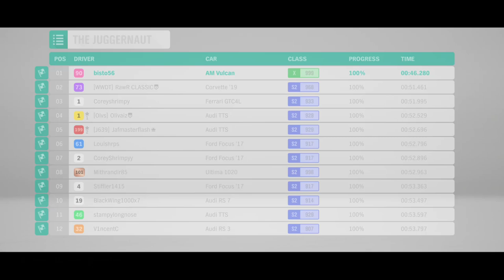Racing The Aston Martin Vulcan (Forza Horizon 4 Part 40)